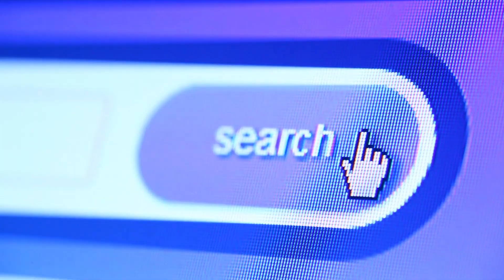Video Editor reagiert auf EURE Videos! | 5 TIPPS für mehr Aufrufe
Hi,  👋
in diesem Video bewerte ich eure Videos und gebe euch Tipps und Tricks die ihr anwenden könnt, um mehr Aufrufe auf die kommenden Videos zu bekommen. Diese Tipps werden ebenfalls zusammengefasst und gebündelt weitergegeben.

▼ Timestamps ▼
0:00 Intro

Für das Abo und den Like mach nach oben einen Swype!